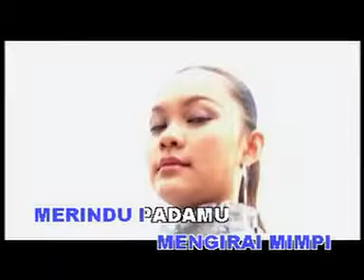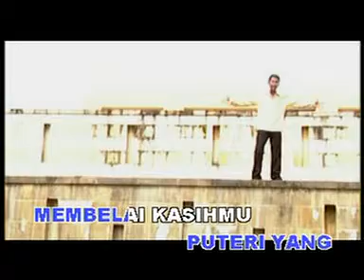Hanya Engkau Kekasih Ku KRM E6